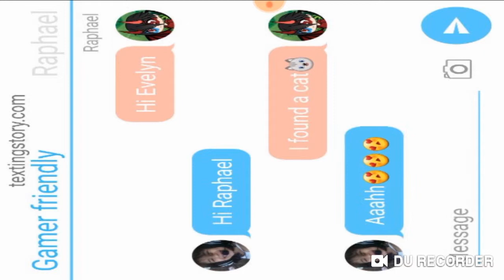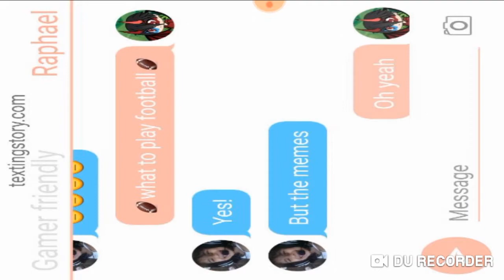Funny things part 4 the end